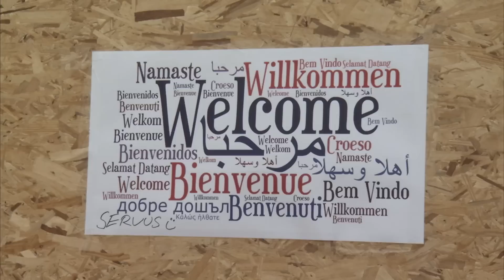Flüchtlingshilfe: Die Arbeit des DRK im bayrischen Erding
Zu Besuch im Warteraum Erding: DRK-Generalsekretär Christian Reuter beschreibt die Arbeit des Deutschen Roten Kreuzes in den Warteräumen, die Flüchtlingen eine erste Anlaufstelle bieten. Hier kommt es auf die gute und professionelle Zusammenarbeit zwischen DRK, THW, Bundeswehr und dem Bundesamt für Migration und Flüchtlinge an. Eine DRK-Mitarbeiterin erzählt, dass die Flüchtlinge oft nur in Flipflops vor ihr stehen und dass sie oft nur per Zeichensprache kommunizieren kann. Die Menschen seien nach der weiten Reise extrem dankbar, wenn sie einfach nur im Warmen schlafen können und etwas zu essen bekommen.